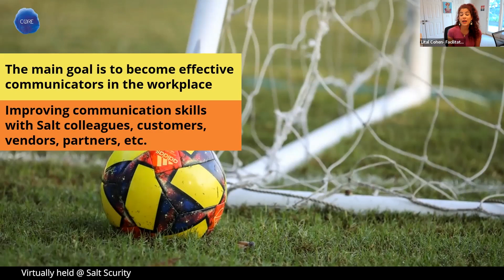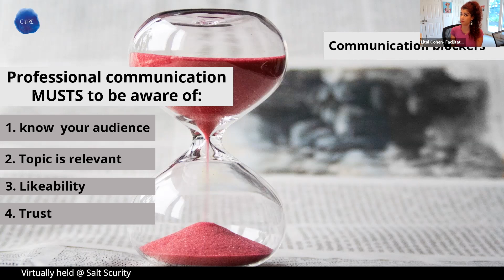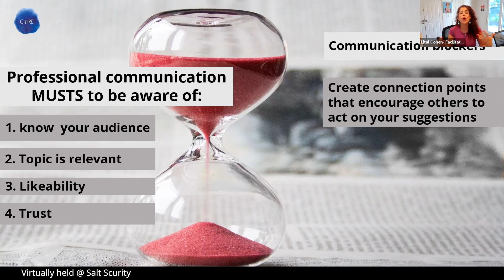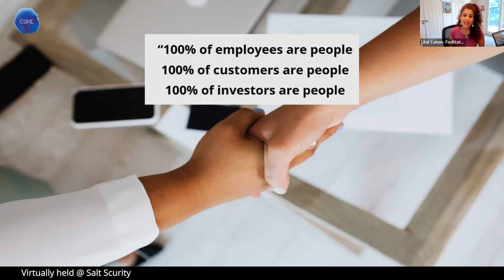Effective Communication in the Workplace- a sneak peek